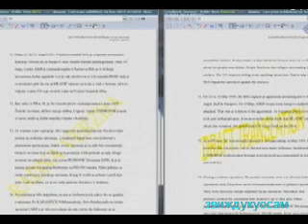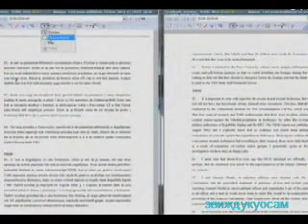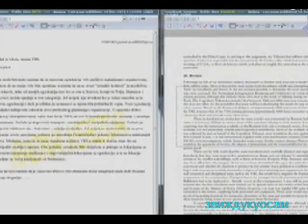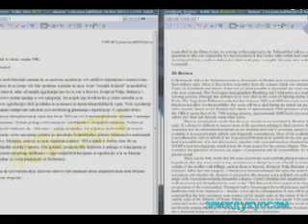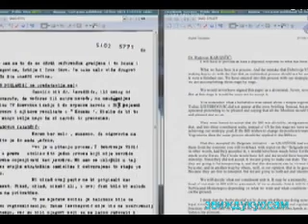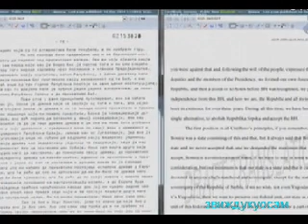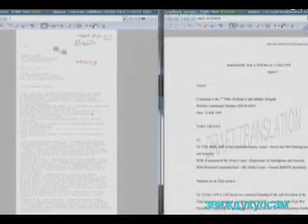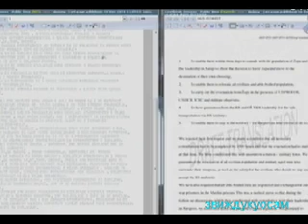Ген.Младић.М.Миладиновић.бр.2.18.12.14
Sudeći po sažetku koji je danas u sudnici pročitao branilac Ivetić, bivši načelnik pres centra Glavnog štaba VRS Milovan Milutinović u izjavi odbrani Ratka Mladića izneo je širok spektar negiranja zločina nad nesrpskim civilima u BiH, pre svega onih koji se tiču Sarajeva i Srebrenice. Poput brojnih prethodnih svedoka odbrane za početak rata u BiH optužuje "drugu stranu", pre svega Muslimane, s tim da je tu tezu potkrepio tvrdnjom da su Alija Izetbegović i "veliki muftija" Cerić izdali fatvu za džihad, što je privuklo mudžahedine na Balkan.

Negirajući da je vojska bosanskih Srba terorisala građane Sarajeva, svedok je odgovornost prebacivao na "muslimanske vlasti" koje su "žrtvovale svoje sunarodnike" i na njih otvarale vatru u redu za hleb 1992. godine i potom u dva navrata na tržnici Markale. Kaže da je imao informaciju da su ruski istražitelji iz tima Unprofora utvrdili da je među žrtvama drugog masakra na Markalama bilo "starih leševa", donetih sa drugih lokacija. Predsedavajućeg sudiju Orija/Orie je interesovalo da li su "lažne žrtve" Markala identifikovane i postoji li izveštaj ruskih istražitelja o kojem govori. Svedok u vezi sa tim nije mogao da pomogne, osim što smatra da su dokumente iz arhive Glavnog štaba VRS odneli Biljana Plavšić i IFOR.

U podršku tezi da su Muslimani ubijali sami sebe, Milutinović je rekao da je britanski novinar Martin Bel/Bell, koji je inače svedočio u više haških predmeta, u nedeljnom izdanju Independenta od 3. jula 1994. godine zabeležio da je muslimanska komanda u Sarajevu "izgubila razum i teroriše svoj narod". Tužilac je predočio pomenuti tekst i ukazao da tamo piše nešto sasvim drugo – da je Martin Bel zabeležio da se "oseća kao pripadnik vojske čija vrhovna komanda je izgubila razum", kritikujući tako vlast svoje zemlje zbog odsustva empatije prema ljudima koji stradaju u BiH. "Kako ste zaboga to uradili citatu Martina Bela", pitao je tužilac Mekloski/McCloskey, a Milutinović odgovara da nije čitao tekst u originalu već Tanjugov izveštaj. Smatrao je, kaže, da se beogradskoj agenciji "može verovati".

Poričući srebrenički genocid, svedok je u izjavi rekao da je holandski institut NIOD u svom obimnom izveštaju zaključio da "nije bilo planova da se počine za zločini nad Muslimanima" u julu 1995. godine, kao i da su zločini bili "pojedinačni" i "proizvod ekstremizma različitih grupa". Naprotiv, u izveštaju holandskog instituta se, ukazuje tužilac, navodi da su nad srebreničkim zarobljenicima počinjene "egzekucije većeg obima" koje su uključivale prevoz, pokopavanje leševa i ponovno iskopavanje da bi se prikrili zločini, što se "nije moglo uraditi bez planiranja" unutar "dobro ustrojene" vojske bosanskih Srba. Kao i u slučaju Martina Bela, Milutinović ponovo kaže da nije čitao original već izveštaj agencije France-Presse.

Negirajući odgovornost optuženog za zločine u Srebrenici, svedok je u izjavi odbrani naveo da on "kao starešina i čovek" nikada ne bi mogao da izda naređenje suprotno Ženevskim konvencijama. Tvrdi da je tadašnji komandant Unprofora Rupert Smit/Smith pohvalio Mladića zbog postupanja prema stanovništvu Srebrenice. Kaže i da je Mladić "dao generalsku reč" svima koji se okupe u Potočarima da će moći da biraju da li žele da odu ili ostanu.

Tužilac, međutim, tvrdi da generalska reč nije održana i da je najveći broj muškaraca koji su se okupili u Potočarima odvojen i kasnije po kratkom postupku likvidiran. Bivši načelnik pres službe Glavnog štaba vojske čiji pripadnici su, po optužnici, učestvovali u razdvajanju i ubistvima muškaraca kaže da to danas "prvi put čuje"!

Masovna streljanja srebreničkih muškaraca izdvojenih u Potočarima i zarobljenih na drugim lokacijama su vrlo brzo, ukazuje tužilac, bila poznata stranim medijima. Predočio je nekoliko članaka novinara Roberta Bloka/Block iz druge polovine jula 1995. godine objavljena u britanskom Independentu u kojima opisuje zarobljavanja i iznosi informacije o masovnim ubistvima. On je u jednom tekstu naveo i da je na beogradskoj televiziji video izveštaj Zorana Petrovića Piroćanca na kojem se vide leševi muslimana streljanih u Kravici. Milutinović priznaje da se u Glavnom štabu znalo za taj snimak, ali kaže da se leševi vide "samo na sekund" i da zbog toga zapis "ne može biti relevantan". Priznao je da je preduzeo korake da se snimak pribavi, što se navodno desilo tek godinu dana kasnije.
Pukovnik Milutinović bio je poslednji svedok Mladićeve odbrane za ovu godinu. Suđenje se, nakon zimske pauze, nastavlja 19. januara.